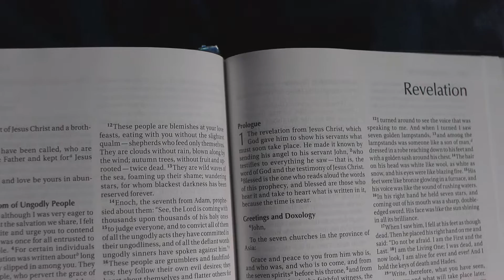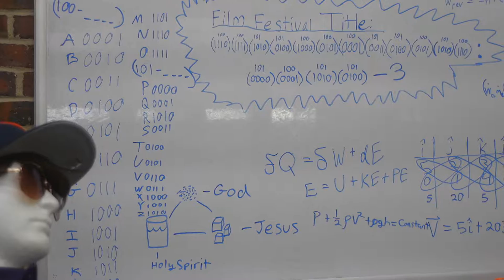Manny the Disciple - Christian Short Film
Noah, Abraham, and Moses are the trademark names in the Christian faith—but if you don't know who Manny is, you're missing out on the story of an equally rooted man in the faith. He encompasses the very essence of discipleship...this is a day in the life of Manny the Disciple.

 Manny the disciple is a humorous, yet challenging film that depicts  a modern example of one living out Jesus' call to discipleship.

Greater - Mercyme
Sugar We're Going Down - Fall out boy
Happy - Pharrell Williams
Set a Fire - Jesus Culture